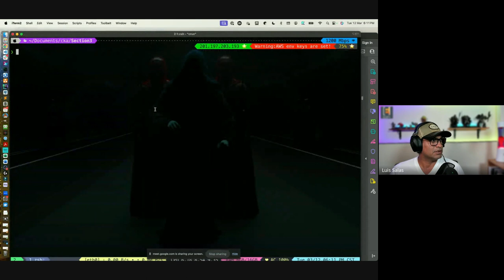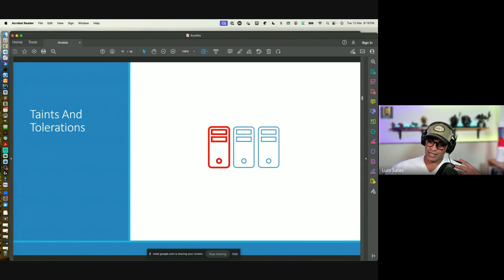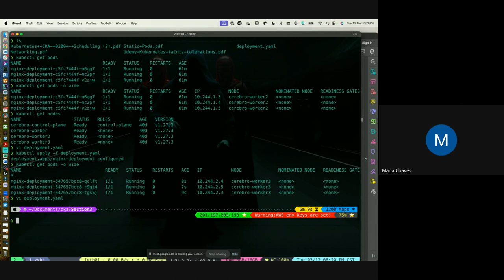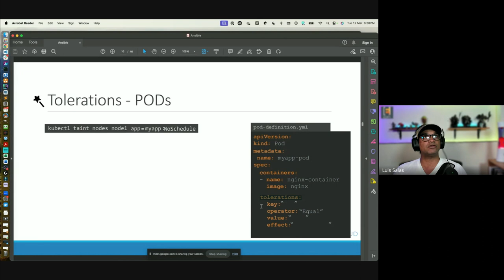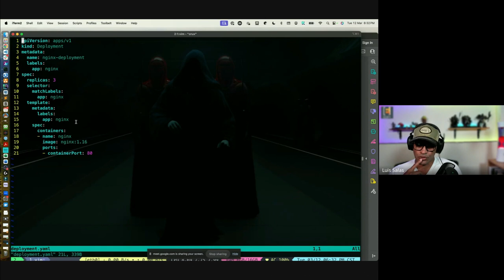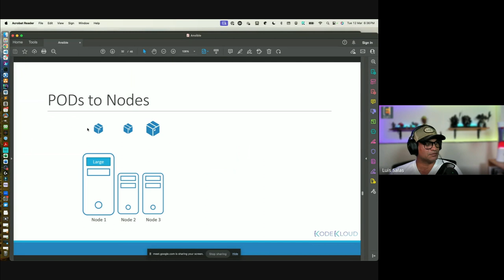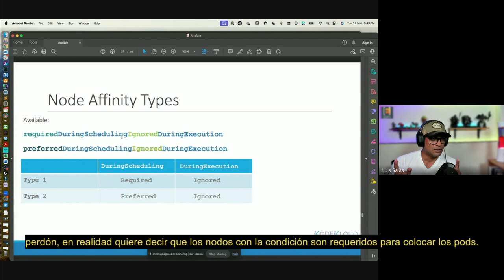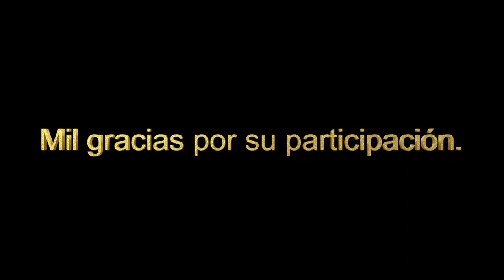CKA sesión 3 (certificación de cka, grupo de estudio)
La 3ra session de clase sobre CKA entre amigos
1. Taint and toleration
2. Node Selector
3. Nodename
4. Node Affinity